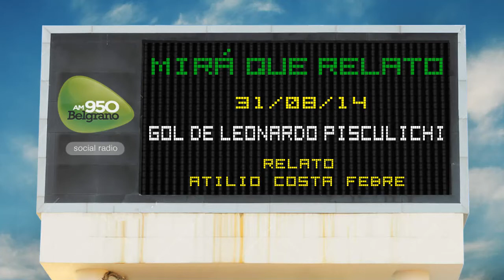Gol de Leonardo Pisculichi - San Lorenzo de Almagro vs. River Plate (1-1)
AM950 Belgrano - Social Radio
Relato: Atilio Costa Febre